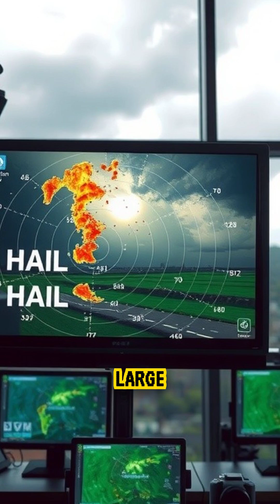Why Storm Clouds Turn Green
Green storm clouds appear when red sunlight at low angles passes through hail dense thunderstorms. The ice scatters the light and creates a green glow. This video explains how green clouds form and why they often signal strong hail producing storms.

Verified Sources
✅️ National Weather Service, hail core and light scattering explanation
✅️ American Meteorological Society, optical behavior in severe thunderstorms
✅️ NOAA Storm Prediction Center, research on storm structure and color
✅️ University of Wisconsin Cooperative Institute for Meteorological Satellite Studies, cloud optical depth studies